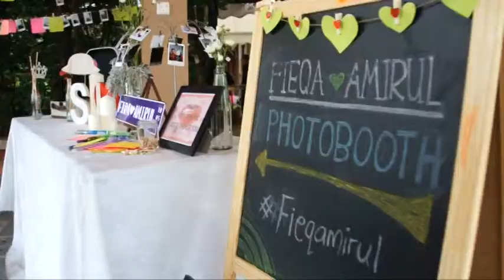Majlis Persandingan Fieqa & Amirul (Additional Footage)